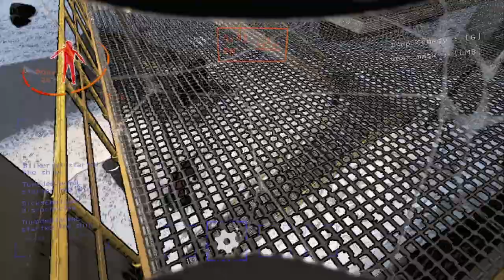Stay away from me when I get a shovel [ LETHAL COMPANY ]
LINKS COMING VERY SOON!

Timestamps:
0:00 Intro
0:15 The Thumper
0:53 Vow
1:40 Hunting
2:20 The Ship
4:50 The Nutcracker
8:02 The Bracken and The Spider
9:53 Eyeless Dogs
11:25 Outro